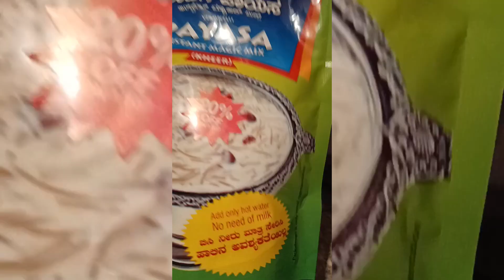Nandini Instant Payasa Recipe | vermicelli kheer | Instant paayasam | ದಿಢೀರ್ ಪಾಯಸ